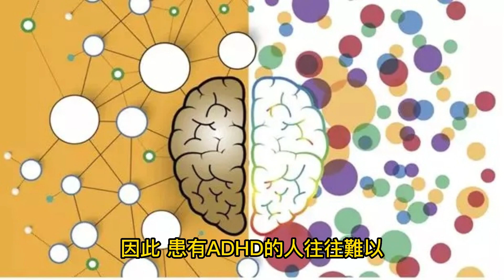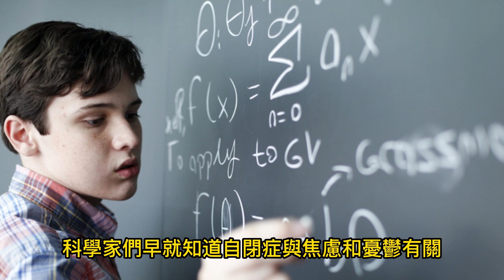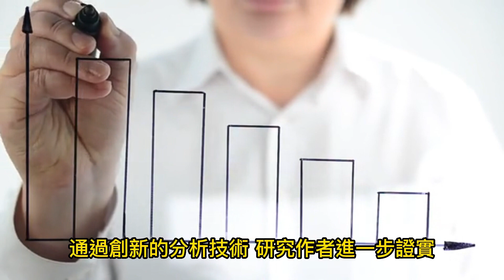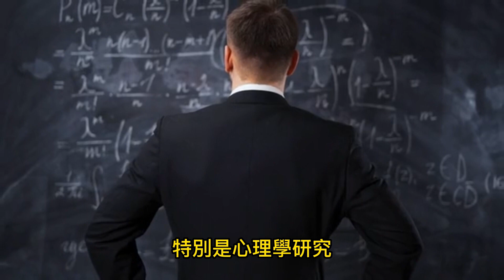ADHD影響3到9%人口！ 成年人更易焦慮及憂鬱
2023年1月30日

根據英國巴斯大學（University of Bath）的心理學家所領導的最新研究指出，具有高度「注意力不足過動症」（ADHD）症狀的成年人，比具有高度自閉症特徵的成年人更容易經歷焦慮和憂鬱。這項研究首次表明，ADHD比其他神經發育疾病更能預測成年人的不良心理健康結果。
ADHD是一種神經發育疾病，其特徵是注意力不集中和過動、衝動，據估計，這種情況會影響3%至9%的人口。到目前為止，關於ADHD對心理健康問題影響的資訊一直很匱乏，更多的研究集中在自閉症對憂鬱症、焦慮症和生活品質的影響上。
因此，患有ADHD的人往往難以獲得應對症狀所需的臨床照護，研究團隊希望他們的發現將引起對ADHD的新研究，最終改善患有這種疾病者的心理健康結果。
巴斯大學的首席研究員Luca Hargitai博士表示，科學家們早就知道自閉症與焦慮和憂鬱有關，但ADHD在某種程度上被忽視了。研究人員一直努力從統計學上區分ADHD和自閉症對心理健康結果的重要性，因為它們經常一起發生。研究目標是精確測量ADHD人格特質與心理健康情況不佳的相關性，同時統計自閉症特徵。
Hargitai博士提到，這種情況影響了許多人，包括兒童和成人，有更多人願意談論它的事實值得鼓勵，希望隨著意識的提高，這一領域的研究和更好的資源將支持患者更好地管理他們的心理健康。
據了解，這項新研究是巴斯大學、布裡斯托大學、卡迪夫大學以及倫敦國王學院之間的合作努力，近期發表於著名期刊《科學報告》（Scientific Reports）上。該研究使用了來自英國的大量全國代表性成年人樣本，所有參與者都完成了黃金標準問卷，一份關於自閉症特徵，另一份關於ADHD特徵。
▲ADHD與焦慮和憂鬱的關聯更緊密
研究人員發現，ADHD特徵高度預測焦慮和憂鬱症狀的嚴重程度：ADHD特徵水平越高，一個人經歷嚴重心理健康症狀的可能性就越大。通過創新的分析技術，研究作者進一步證實，與自閉症特徵相比，擁有更多的ADHD人格與焦慮和憂鬱的關聯更緊密。
研究結果表明，研究和臨床實踐必須將一些重點從自閉症轉移到ADHD，這可能有助於確定那些最容易受到焦慮和憂鬱困擾的人，以便採取預防措施，例如支持兒童和成人管理他們的ADHD症狀的方法，可以更早地到位，以對改善人們福祉產生更大的影響。
根據巴斯大學心理學副教授Punit Shah博士的說法，這項新研究的另一個重要面向是它促進了對神經發育狀況的科學理解。他表示，透過解決先前研究的缺點，本研究提供了有關成人神經多樣性與心理健康之間複雜關聯的新資訊，這是一個經常被忽視的領域。
Shah博士提到，現在需要進一步的研究來深入探索為什麼ADHD與不良的心理健康有關，特別是在可能驅使具有ADHD特徵的人出現焦慮和憂鬱思維的心理過程。
他強調，目前缺乏ADHD研究的資金，特別是心理學研究，當將其與自閉症相對較高的資金水平進行比較時，這一點尤其明顯。隨著證據表明ADHD不僅僅是一種兒童疾病，而會持續一生，必須調整研究計畫，以更好地瞭解成年期的ADHD。
英國神經多樣性基金會的Tony Floyd博士在評論新發現時指出，這項研究清楚地表明，與成人ADHD相關的心理健康合併症的風險增加，這是朝著認識到未經管理、治療ADHD更廣泛影響邁出的一步，希望這項研究將促進在此領域進行更多的研究，也希望這將導致醫療保健服務設計和提供的改變。